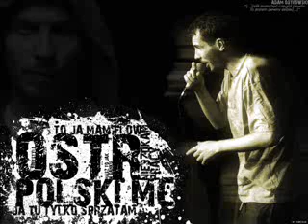O.S.T.R - Po Drodze do nieba + Tekst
Wiem, że muszę zadbać o rodzinę - żonę ,syna , matkę,
 Nie mów o białym złocie, tylko czym ja ją wykarmię,
 To mój honor...
 To dane Bogu słowo...
 Brat, się budzę cztery razy w ciągu nocy do pieluchy,
 Rap nie zrobi Cię człowiekiem, jak życie Cię nie nauczy,
 Taka prawda...
 Lenistwo zabija tu świat w nas...
 Każdy by chciał wszystko naraz zamiast starać się o trochę,
 Niby nikt tu nic nie pali, a by zjarał Europę,
Powiedz.
Czy wystarczy nam spowiedź. ?
 Nieistotne, się dowiem, jeśli będzie mi pisane,
 Bo wiarę mam w sobie, kiedy klęczę nie kłamię,
 Panie...
 To tylko jedna z planet...
 Mały w przestrzeni kamień, który nazywamy Ziemią,
 Od jej zaniedbania
 Tu przemoc rodzi pieniądz.,
 Bo ludzie nie zmądrzeją...
 Powiedz komu dałeś władzę? Tajnym służbom?
 Nie widzisz, że te służby w sposób jawny się kurwią?
 Daj usnąć...
 Rap gra jedyną furtką...
 Przecież widzisz jak się staram, by być dobrym ojcem,
 Takich jak ja miliony, chcę być mądry w tej trosce,
 Ale...
 Tu cenią spryt, nie talent...
 Czy Ty dbasz o detale? Na co ta zwłoka, Panie?
 Szacunek mam do ludzi, tu z każdym z lolka spalę,
 Ramię w ramię...
 Dzięki nim rodzinę karmię...
 Wierze w Ciebie z całych sił, oddałbym Tobie co mam,
 To, że wkręciłeś mi film prosty - człowiek i rap,
 To mój szlak...
 Niczym ostateczna msza...
 Pilnuj Nas przez ten czas, traktuj to jak modlitwę,
 Wiem, że gdy mam Ciebie, moja dusza nie zniknie,
 To jest fakt...
 W życiu ostateczny blask...
 Jak do siebie chcesz mnie zabrać, to proszę Ciebie spróbuj,
 Zrobisz to fachowo, szybko, przez sen, bez bólu...